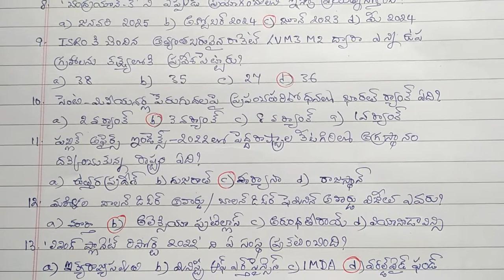కరెంట్ అఫైర్స్- అక్టోబర్ 2022/Krishna Rao Polamarasetty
కరెంట్ అఫైర్స్ - అక్టోబర్ 2022/
Krishna Rao Polamarasetty

# అక్టోబర్ 2022- కరెంట్ అఫైర్స్
# 2022 అక్టోబర్- కరెంట్ అఫైర్స్